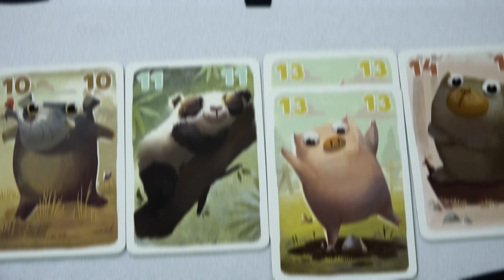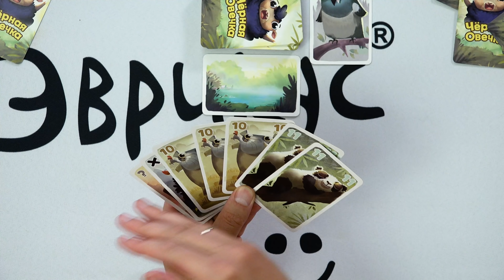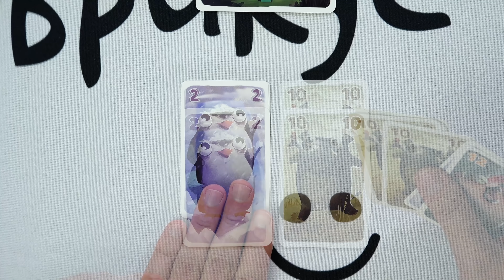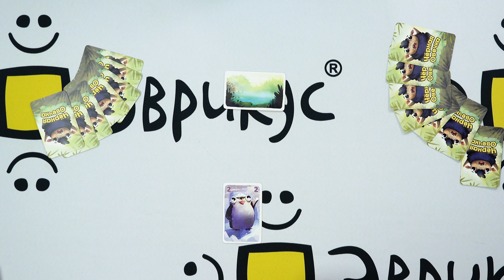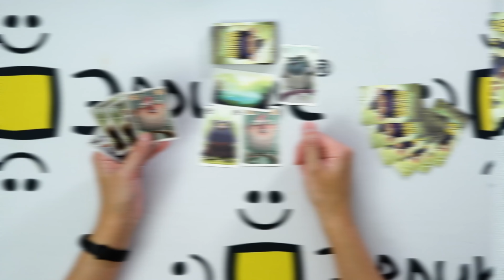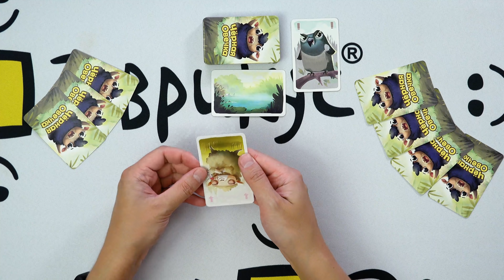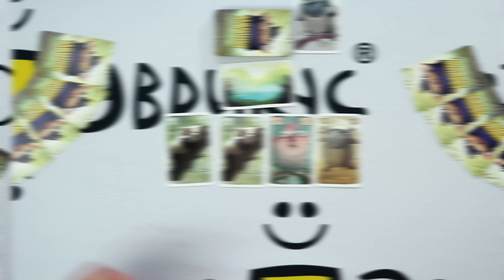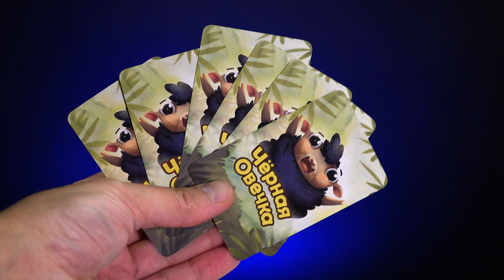ЧЁРНАЯ ОВЕЧКА: Настольная игра на удачу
Выходные в зоопарках! Животные хотят интересно провести свободное время и собираются в небольшие группы, чтобы пообщаться и повеселиться. Только бы не столкнуться с Чёрной овечкой! Она вечно появляется, когда её не ждут, и портит настроение.

«Чёрная овечка» — весёлая карточная игра для любой компании. В неё легко играть даже если до этого, вы никогда не увлекались настольными играми. Просто берите карточки с потрясающими иллюстрацими и начинайте собирать свой зоопарк.

Во время игры участники вытягивают друг у друга карточки из руки и собирают в своих зоопарках группы животных. Одна группа – это три одинаковых животных. Кто же первый соберёт необходимое для победы количество групп?

Как проходит игра. Во время игры участники вытягивают друг у друга карточки из руки, стараясь угадать, где прячется нужное им животное. Вытащить можно сколько угодно карточек у разных игроков, но если вам попадётся карточка с чёрной овечкой ваш ход завершится ничем. Так что выбирайте баланс между риском и стремлением взять больше!

Кроме чёрной овечки игрокам могут встретиться орёл, овечка-мама, сорока-воровка, волк и другие животные со специальными свойствами, например, позволяющие подсмотреть карточки другого игрока или похитить нужное животное.

Игра заканчивается, когда кто-то из игроков соберёт в своем зоопарке победное число групп животных (зависит от количества игроков).

Настольная игра «Чёрная овечка» дарит очень много эмоций. Попробуйте!

Кому подойдёт эта игра?
- игрокам любого уровня
- друзьям и молодёжи
- любителям игр со скрытой информации
- любителям игр с элементами риска

Состав игры:
• 64 карточки обычных животных
• 14 карточек особых животных
• карточка водопоя
• правила игры